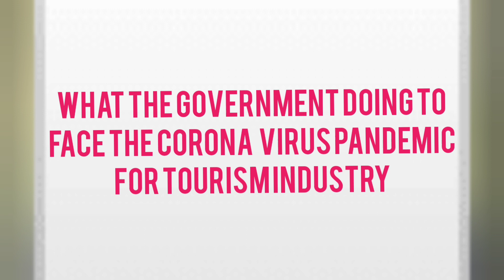Virtual youth parliament JNV Krishna 2021 -22